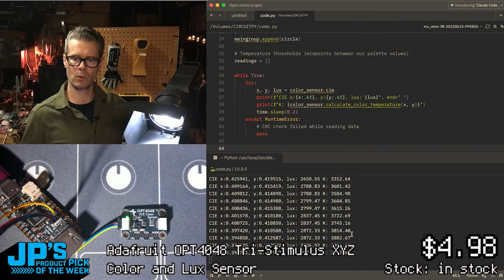JP’s Product Pick of the Week 10/7/25 RECAP OPT4048 XYZ Tri-Stimulus Color Sensor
JP’s Product Pick of the Week 10/7/25
OPT4048 Tristumulus XYZ Color Sensor